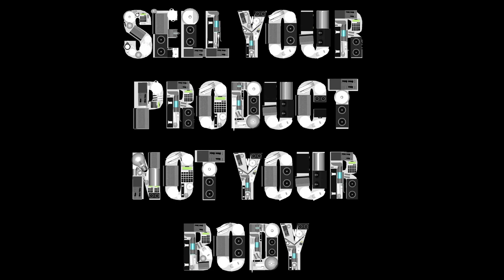Development Typography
This is a video of my second typography development.